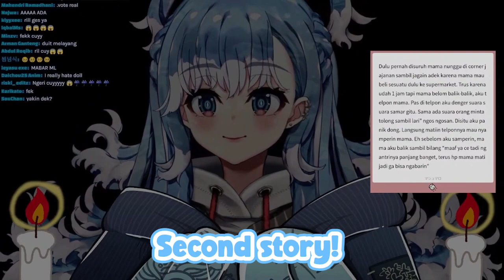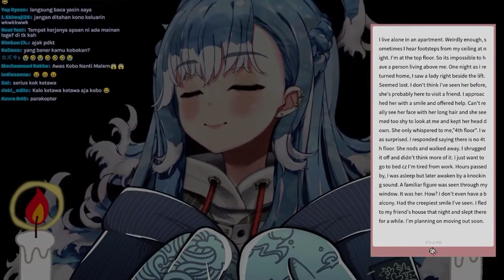【Kobo Kanaeru | ENG Sub】kobo told chat not to joke, but ended up laughing by her own joke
【Kobo Kanaeru | ENG Sub】